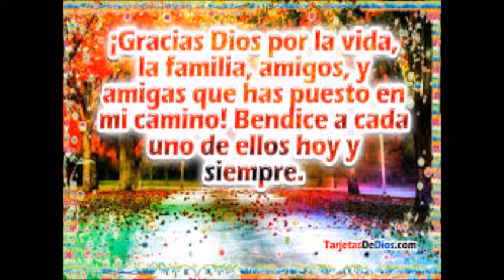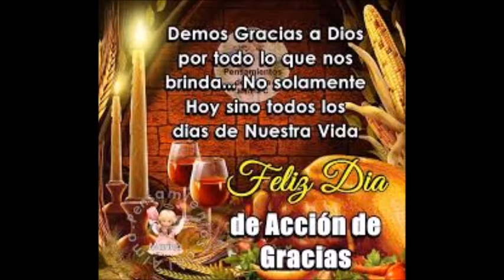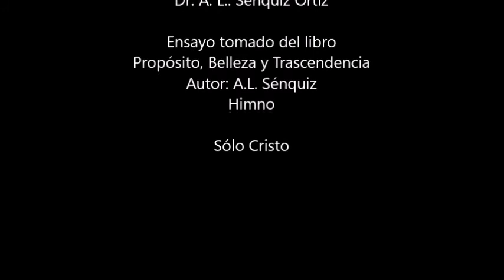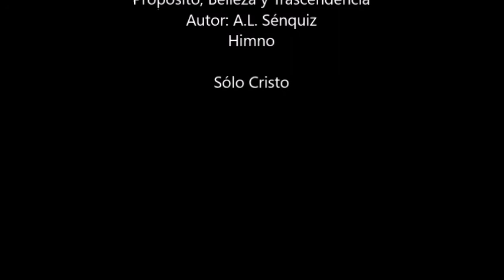GRATITUD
ENSAYO DEL LIBRO: PROPOSITO, BELLEZA Y TRASCENDENCIA.  DIA DE ACCION DE GRACIAS 2017